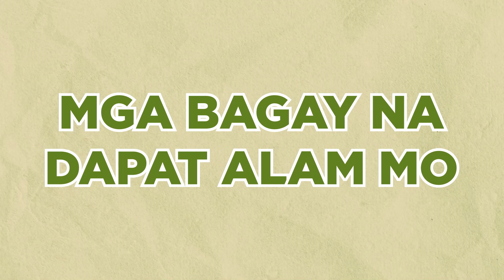AgriAsenso Techno Tip #29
Did you know that food safety is important?